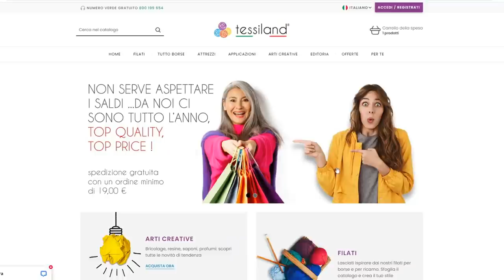Tessiland Condivision #61 | Un regalo di Natale per Tutti!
🎄Ci avviciniamo al Natale...e anche quest'anno  Tessiland ha pensato a tutte le affezionate amiche che scelgono il portale premiato anche nel 2021 come il più conveniente e con il rapporto qualità prezzo migliore d'ITALIA!

🎅Ma prima di parlare degli omaggi, vediamo quali sono i progetti più piaciuto nel corso del mese sulla pagina Facebook MEGLIO DI MAGLIA che trovi in un

𝗖𝗿𝗼𝗻𝗶𝘀𝘁𝗼𝗿𝗶𝗮 𝗱𝗲𝗹𝗹𝗮 𝗽𝘂𝗻𝘁𝗮𝘁𝗮:
🔵𝗣𝗿𝗶𝗺𝗮 𝗰𝗿𝗲𝗮𝘇𝗶𝗼𝗻𝗲:
Magda ci propone un maglioncino realizzato ai ferri con il filato

🔵𝗦𝗲𝗰𝗼𝗻𝗱𝗮 𝗰𝗿𝗲𝗮𝘇𝗶𝗼𝗻𝗲:
Jolanta ha realizzato un bellissimo cappottino magistralmente fotografato e adoperando il

🔵𝗧𝗲𝗿𝘇𝗮 𝗰𝗿𝗲𝗮𝘇𝗶𝗼𝗻𝗲:
Mary Marina ha realizzato un completo Poncho Borsa davvero piaciutissimo sulla pagina facebook utilizzando uno dei filati più in tendenza del momento! Parliamo del

🔵𝗣𝗮𝗿𝗹𝗶𝗮𝗺𝗼 𝗱𝗶 𝗧𝗨𝗧𝗢𝗥𝗜𝗔𝗟!: Presentiamo una Youtuber che ormai lavora solo con i prodotti Tessiland! Lei si chiama Cao, vive in Francia e parla oltre al francese anche lo spagnolo! ...per questo ha 2 canali, uno in Spagnolo ed uno in Francese di grande successo!

⏱️ TIMESTAMPS ⏱️
00:00 Presentazione!
00:59 Il maglioncino ai ferri di Mag Vrerag
04:44 Il cappotto di Jolanta Marczak
05:35 Il Poncho di Mary Marina
07:19 Conosciamo CAO!
11:40  Regali di NATALE Tessiland
15:46 Appuntamenti

I pagamenti possibili per gli acquisti su sono
•Carta di credito
•Bonifico bancario